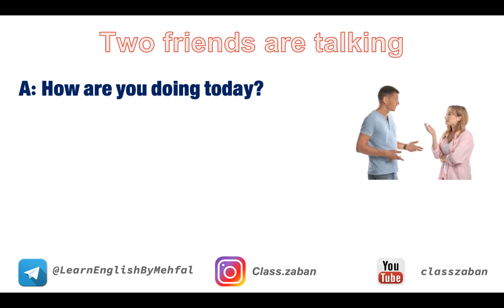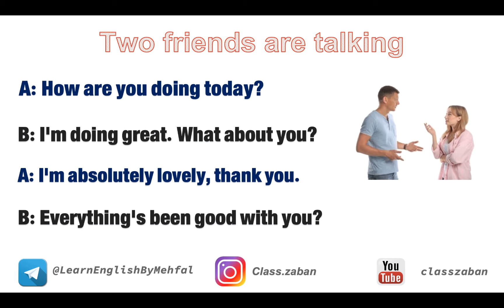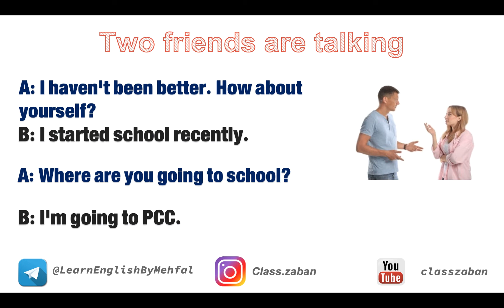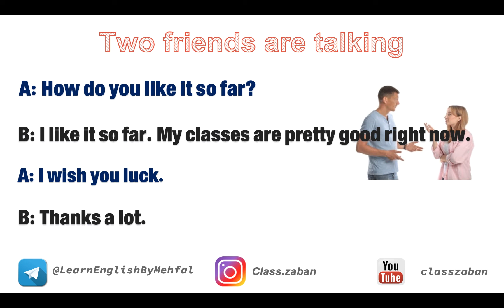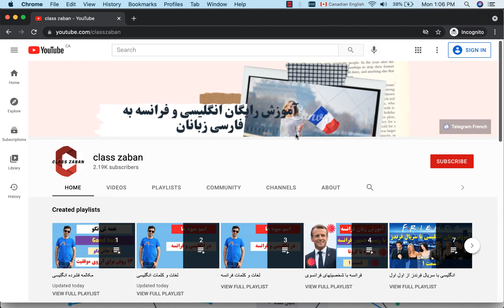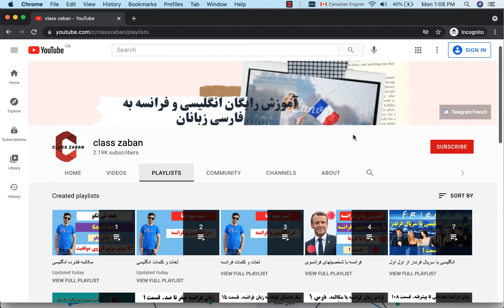دوره فشرده مکالمه زبان انگلیسی.احوالپرسی.قسمت 3|English conversation.Greetings.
یادگیری مکالمه روزمره زبان انگلیسی در دنیای امروز یک ضرورت است و من در این سری ویدیوها که بصورت فشرده و کاربردی هستند مکالمه روزمره زبان انگلیسی را به شما یاد میدم از صفر تا صد.
اگر در برقراری ارتباط با انگلیسی زبانان مشکل دارید این ویدیوها به دردتون می خورده. از دستش ندید.

در این قسمت می خوام با احوالپرسی در مکالمه روزمره زبان انگلیسی شروع کنم و به شما یاد بدم چطوری سلام و احوالپرسی کنید و برای برقراری ارتباط بتونید سر صحبت را باز کنید.

اگر کلا میخواین انگلیسی را از اول و بصورت رایگان با یک کتاب خوب و استاندارد یاد بگیرین٬ دوره زیر را به شما معرفی می کنم. کتابی که آموزشگاه های معتبر برای آموزش زبان انگلیسی از آن استفاده می کنند و شما بدون پرداخت هزینه ای می توانید با من این کتاب را صفحه به صفحه پیش ببرید.

مکالمه روزمره زبان انگلیسی.احوالپرسی.قسمت 1|English conversation.Greetings.